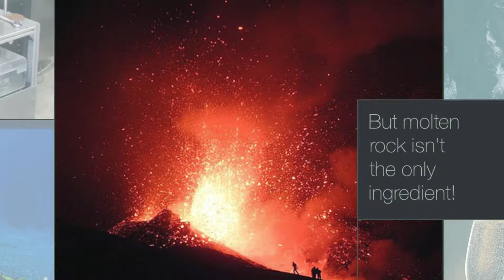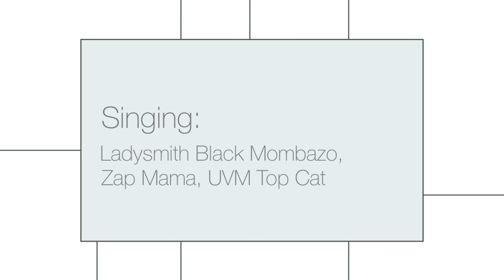Water volcanoes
Not all that moves in a volcano is magma...